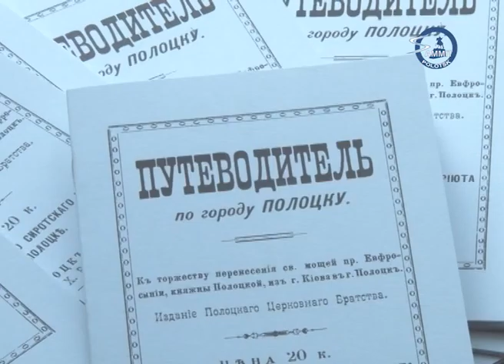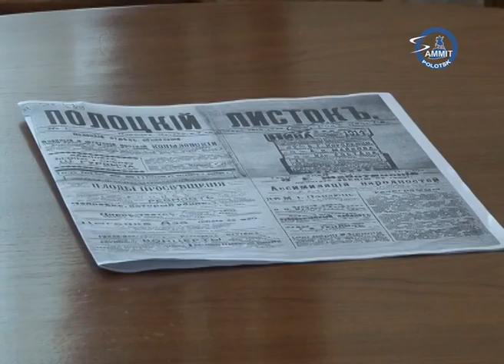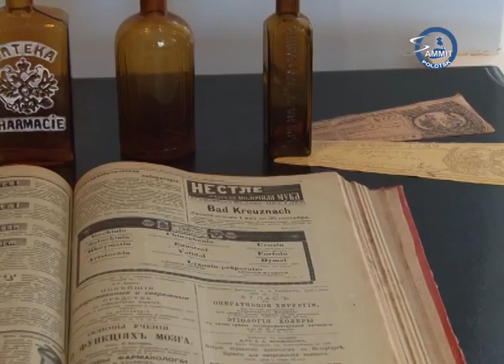«Саммит+ТВ»: Прагулка па Ніжне-Пакроўскай у Доміку Пятра I